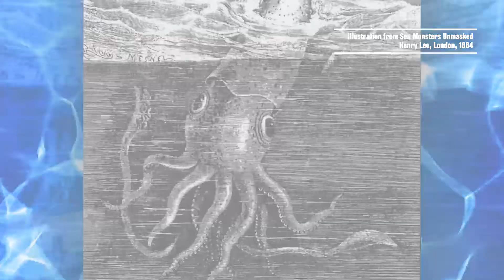Dive into the Secrets of the Kraken & Sea Monsters | Mythic Creatures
The Deep Sea pulls on our imagination. All sorts of creatures could inhabit the depths beyond our sight. Find out how creatures such as the Kraken and other mythic seas creatures came to life in the oceans murky depths.